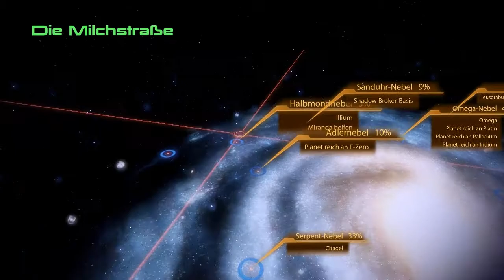Let's Play Mass Effect 2 (Part 71) Miranda in Action!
Aufnahme 16 Folge 1

Das nächste Langzeitprojekt "Mass Effect 2" gespielt und kommentiert von Fretzu.

Paragon
Soldat
Männlicher import

Mass Effect 2 ist ein Adventure mit Shooter Einlagen.
Der Commander der Normandy , Shepard , hat als einziger die Aufgabe vor Augen , die Galaxy zu retten.